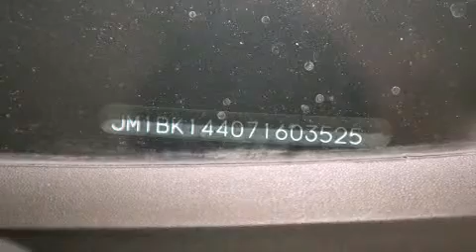2007 Mazda Mazda3 Beverly Hills CA 90036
Year : 2007
 Make : Mazda
 Model : Mazda3
 Engine : 2.3L I-4 cyl
 Trans . : Automatic
 Exterior : Gray
 Miles : 96,122
 Interior : Gray

 Pre-Owned 2007 Mazda Mazda3 Beverly Hills CA